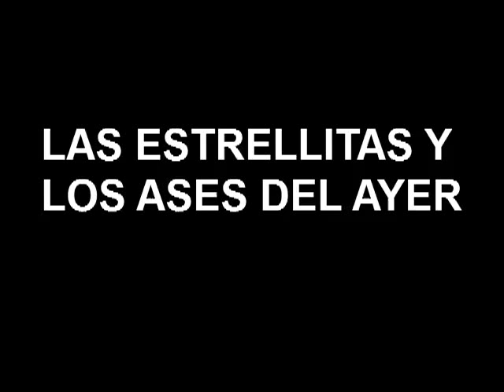LAS ESTRELLITAS Y LOS ASES DEL AYER - En el programa Serenata Guarceña (El Retiro - Antioquia)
CONTRATACIONES EN COLOMBIA EN LOS CELULARES:
LAS ESTRELLITAS 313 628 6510
LOS ASES DEL AYER: 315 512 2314

LAS ESTRELLITAS Y SU GRUPO LOS ASES DEL AYER EN EL PROGRAMA "SERENTATA GUARCEÑA" EN EL MUNICIPIO DEL RETIRO, ANTIOQUIA, COLOMBIA. EN EL MES DE OCTUBRE DE 2011.

ESTOS DOS MARAVILLOSOS GRUPOS MUSICALES DE ANTIOQUIA (LAS ESTRELLITAS FUNDADAS EN 1954 Y LOS ASES DEL AYER EN 1986) AHORA FUSIONADOS SON UNA EXCELENTE PROPUESTA MUSICAL PARA AMENIZAR TODA CLASE DE EVENTOS.